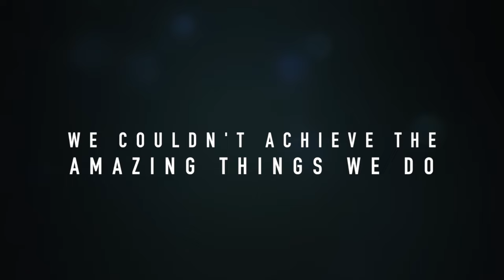Emma Pilling Dance Academy (EPDA) Thank You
For all our awesome students at EPDA!